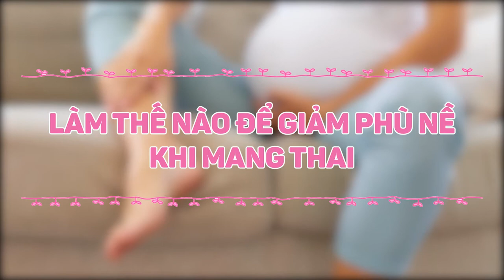Mẹ bầu | Nguyên nhân dẫn đến phù nề